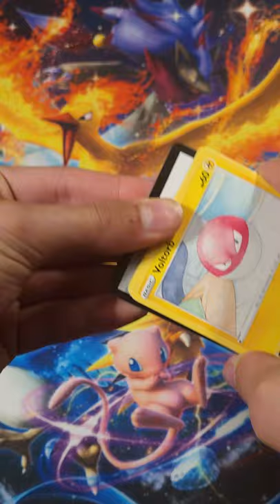Pokemon Vivid Voltage Booster Pack Opening!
Let's open a pack of Vivid Voltage!